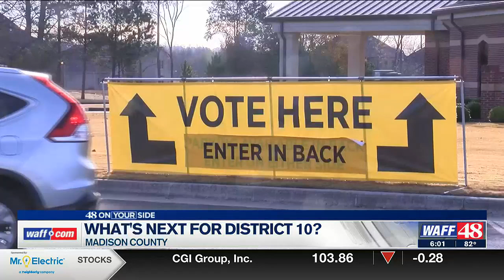Governor Kay Ivey to call a special election to fill District 10 Rep. David Cole’s seat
WAFF 48's Claudia Peppenhorst reporting